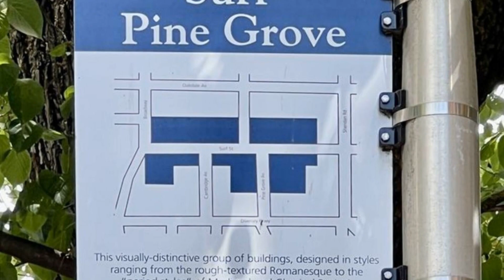527 West Surf Street, Unit 2, Chicago, IL 60657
This charming 2-bed/1-bath condo has it all - unspoiled vintage charm, a gorgeous new kitchen, and an East Lakeview location that can't be beat! Throughout the unit you'll find the original hardwood floors, distinctive crown moldings, nearly 10-ft ceilings, huge windows and an actual dining room. The completely remodeled kitchen (2021) features tall and plentiful cupboards, a deep farmhouse sink, white quartz countertops, and a convenient back door to a nice private deck where you can grill or just sit and chill in the shade. The bathroom has been tastefully updated and there's even a washer/dryer in the unit (not all units have one). When it's cold out, you can cozy up to this beautiful working fireplace. On sunny days, you can stare out those big front windows facing leafy Surf St. and pretend you're living in a treehouse. You are just blocks away from the lakefront to the east, and all the attractions of Broadway, Diversey & Clark to the west. You're near a Trader Joe's, Mariano's and a Walmart. For parking, the current owners rent nearby and there are several garage options. For day care, there are 2 great ones right around the corner. For public transportation, Sheridan, Clark & Diversey buses are all a block or two away, and the Diversey brown line is walkable or a quick trip on the Diversey bus. This lovely landmark building is well-situated and well-maintained. The roof is only 2 years old! There's laundry and a big bike room in the basement, plus a spacious 8x10 ft storage room just for this unit!